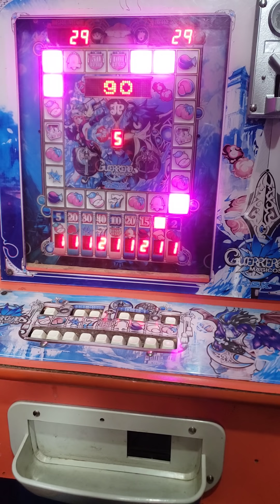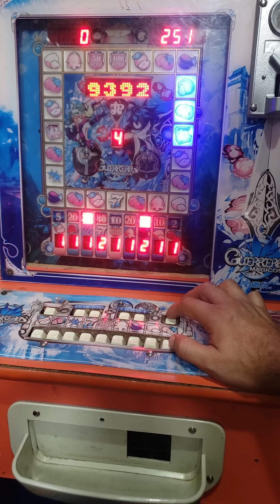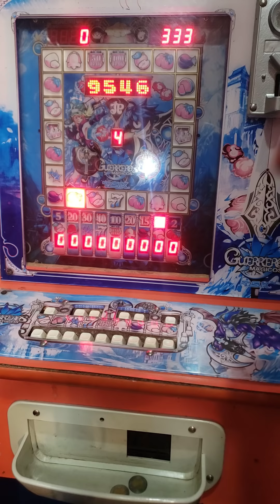por poco y lo perdemos todo